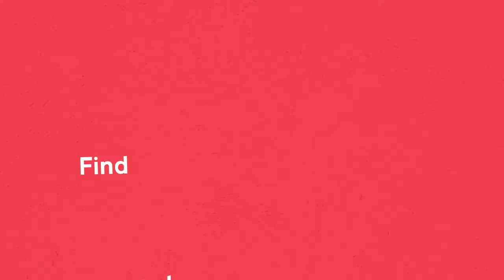Children Category - UK Safe Systems is Childs Play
A story to make children aware about safe systems and how it can save their lives on the road.